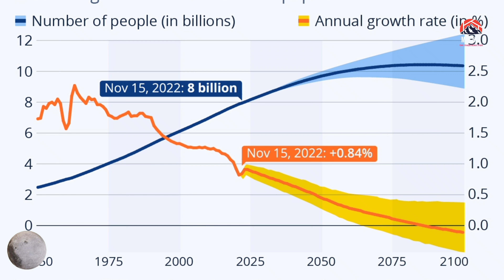2022 लाई फर्केर हेर्दा !! कस्तो रह्यो त सन् 2022 ??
2022 लाई फर्केर हेर्दा !! कस्तो रह्यो त सन् 2022 ??

नेपाली राजनिती
नेपाली समाचार
नेपाली नेता
२०२२ मा के के भयो?
बिश्व परिवेश